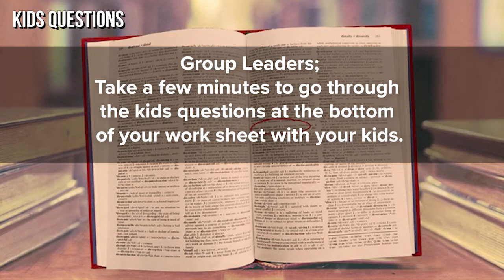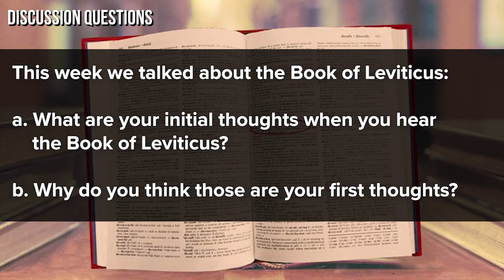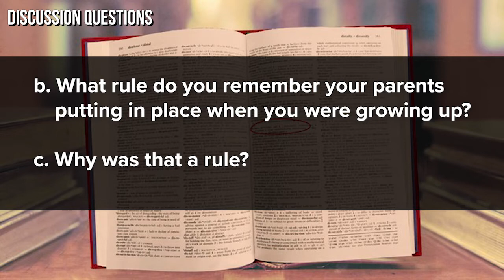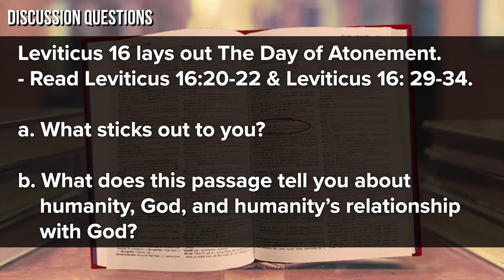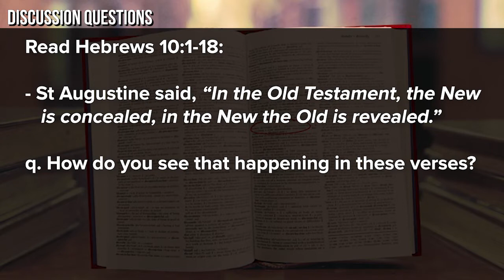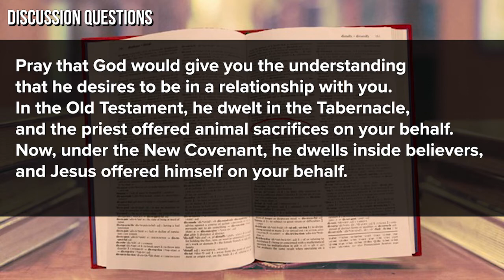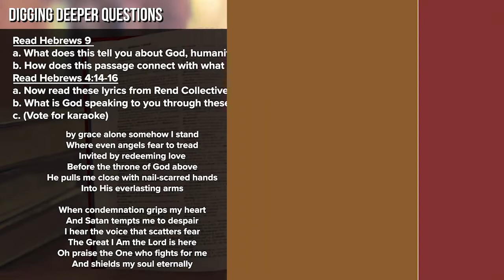Foundry Groups 2022 | Atonement| 03-06-22